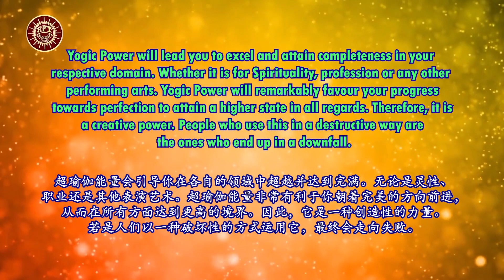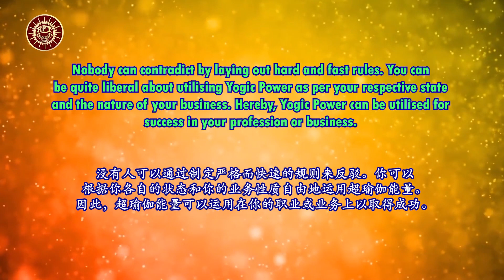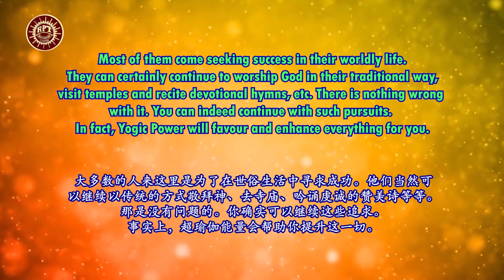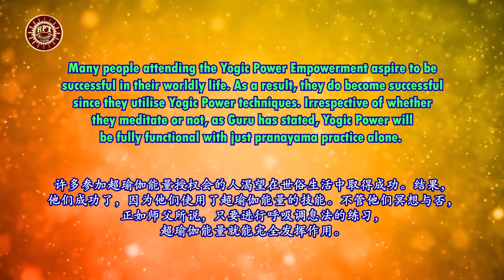RPT Dato' Sri Guruji's Words of Wisdom 13 06 2021